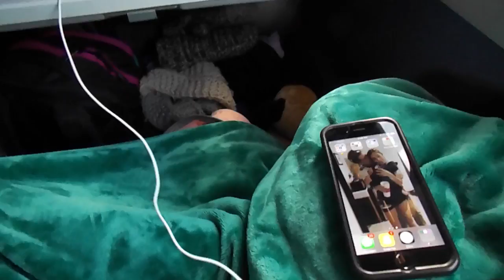Chicago 2016 | Travel Diary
Heres a quick little travel diary from my time in Chicago. I hope you enjoy and I'll see you in my next video.

Song: Catch Release (Deepend Remix)